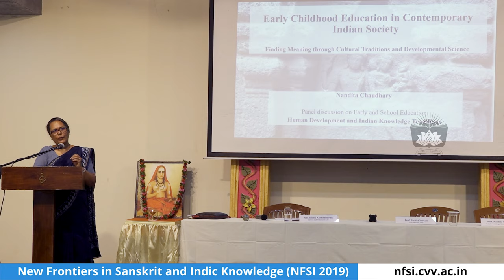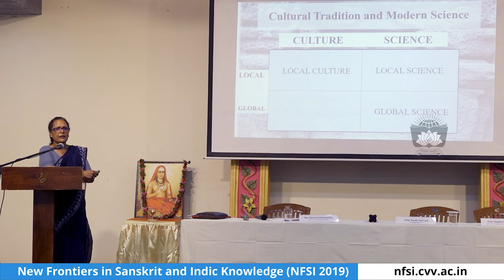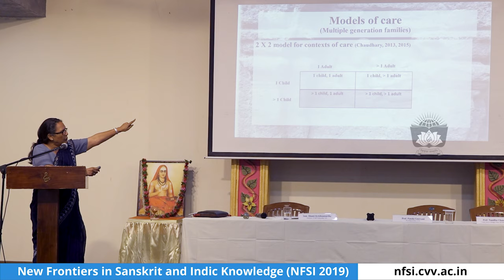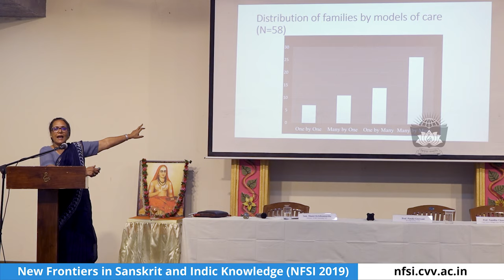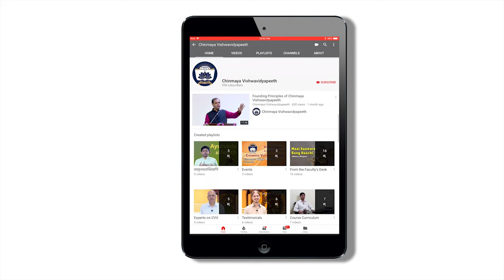Early Childhood Education in Contemporary Indian Society - Prof. Nandita Chaudhary